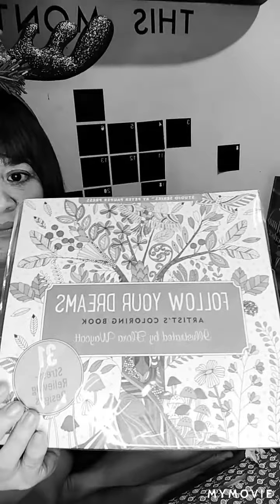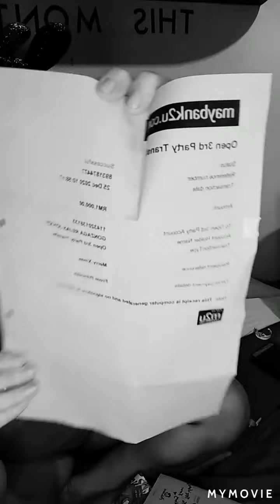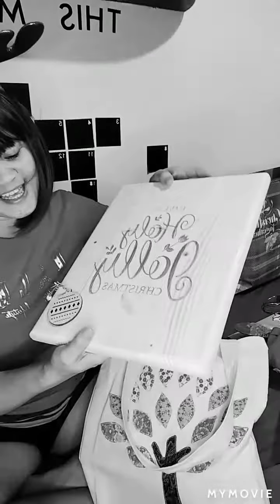UNBOXING CHRISTMAS PRESENTS😍😍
THANK TO ALL GENEROUS GIVERS.❤❤❤❤